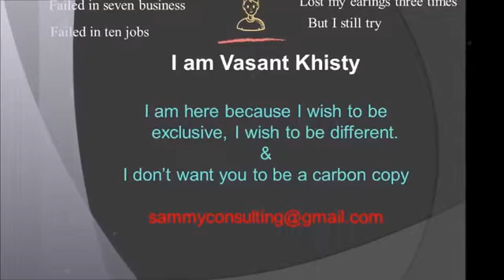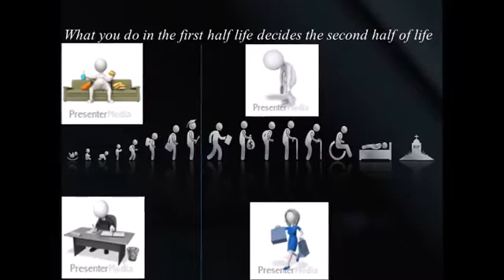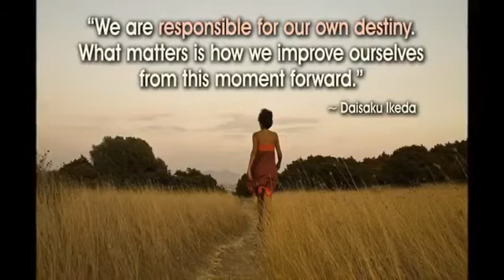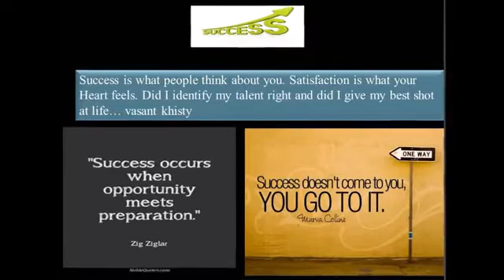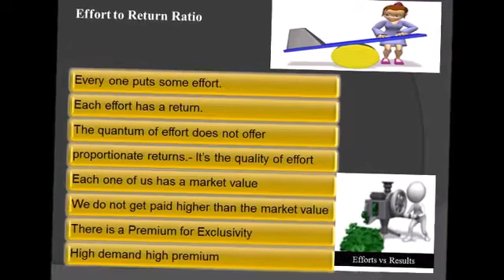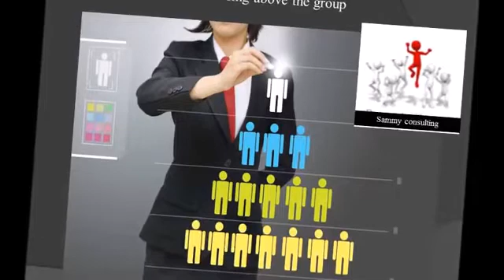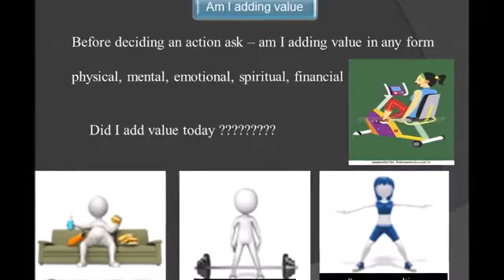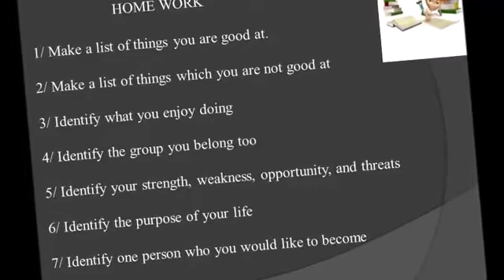The power of exclusivity by Dr Vasant Khisty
This program teaches you to differentiate yourself and get higher returns for efforts